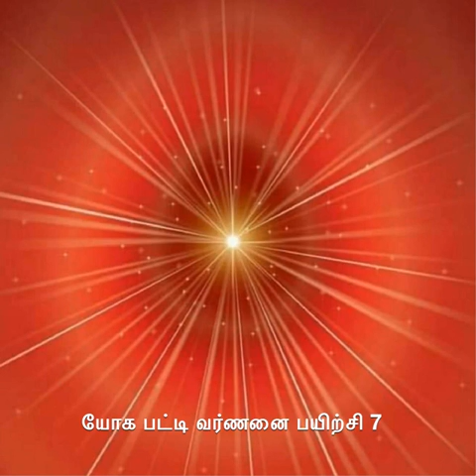யோக பட்டி வர்ணனை பயிற்சி 7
யோக பயிற்சி 7

1 நிமிட அசரிரீ பயிற்சி,
5 சொருபம்கள்,
பாபாவை வரவழைப்போம்

Bk Surya bai ji commentary